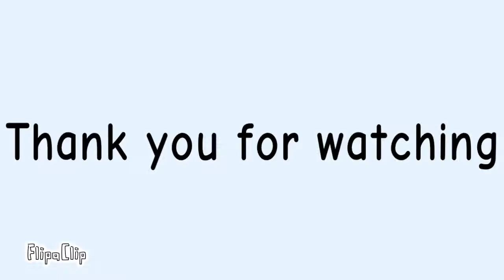RPG meme | Danganronpa v3 | WARNING: major spoilers